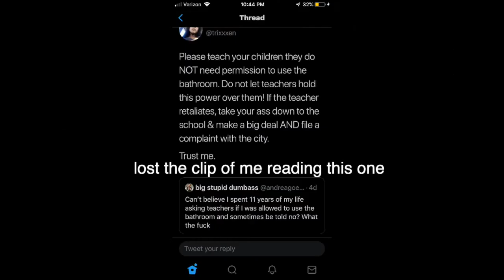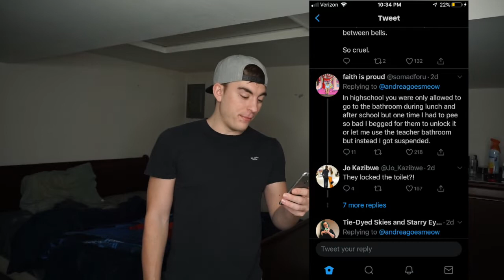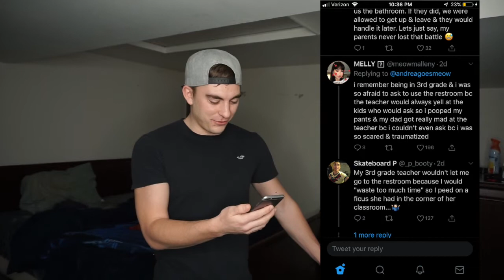Twitter Hero's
These twitter heroes put in all on the line for the causes that matter most.

yup that's about it for now